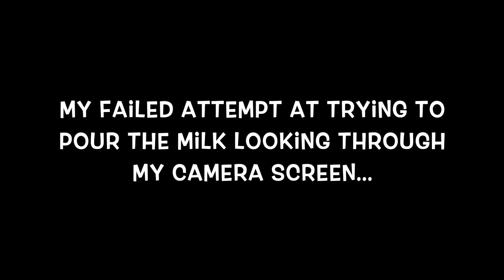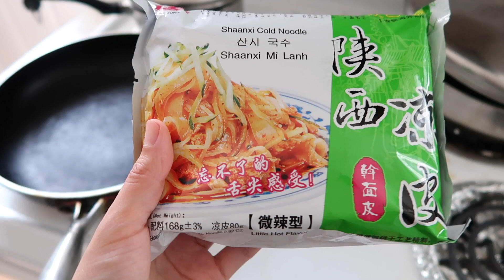What I eat in a day | 我一天里都吃了什么、速食凉皮、西红柿鸡蛋面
剪輯: imovie